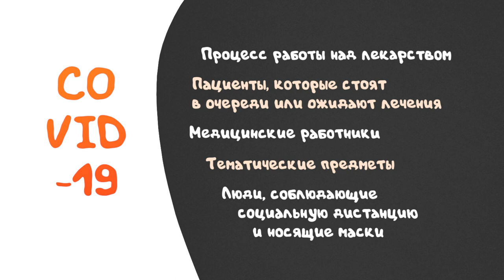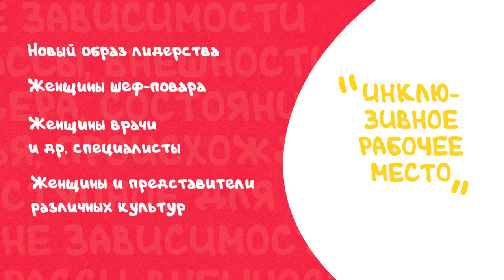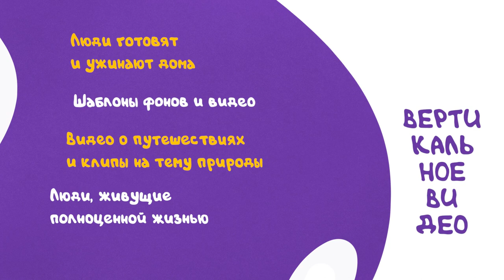Что выкладывать на стоки в ноябре 2020 / Актуальные темы для вдохновения